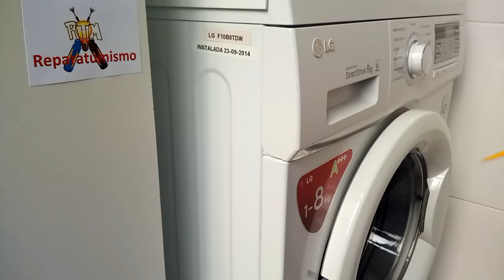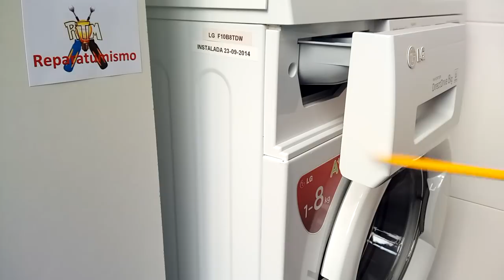¿PORQUE SE OXIDA TU LAVADORA BAJO EL CAJETIN DE DETERGENTE? ¿CONOCIAS ESTE TRUCO?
REMAKE de un vídeo que hice hace unos años cuando la lavadora tenia  unos 9 meses de uso,  ¿Sabíais que la mayoría de lavadoras por no decir todas, se oxidan por el lado izquierdo  del cajetín  del detergente? ¿y que eso se puede evitar? ya que sencillamente
la maquina está diseñada así, para que el cajetín del detergente apoye y roce sobre el metal, chorreando el jabón en ese lateral, oxidando con el tiempo el lateral de la maquina.
¿No te lo crees?  Mira tu maquina a ver como esta ese lateral.
La mía tras 4 años de uso  y haberle realizado un pequeño retoque o modificación al cajetín, la maquina sigue estando  como nueva, libre de oxido.